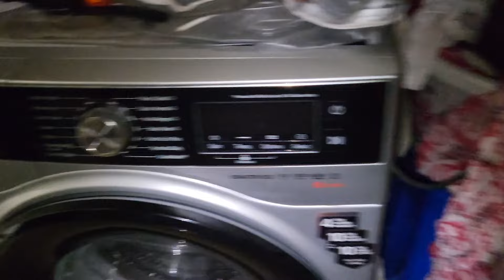పిల్లలకి హాలిడేస్ ఇంట్లో ఏమో పనులు ఎక్కువ అయిపోయాయి( స్పెషల్ స్నాక్స్ )